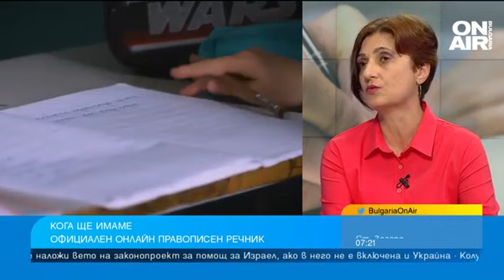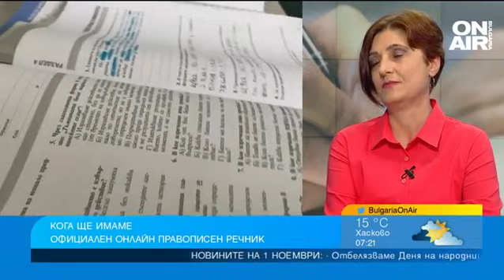Неграмотността на българите расте, безпомощни сме без онлайн правописен речник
В 21 век официалният ни правопис е все още аналогов. В онлайн пространството, в което може да се намери всякаква информация, продължава да няма официален правописен речник. Всеки прави справка в интернет, без да има пълна достоверност на данните.

"В днешно време ние вършим толкова много неща в интернет, а се оказва, че информация, която е толкова важна и ни помага да пишем правилно, отсъства. Тази липса не е от вчера, тя се забелязва много остро от всички, които желаят да пишат грамотно", каза създателят на платформата "Как се пише" д-р Павлина Върбанова в студиото на "България сутрин".